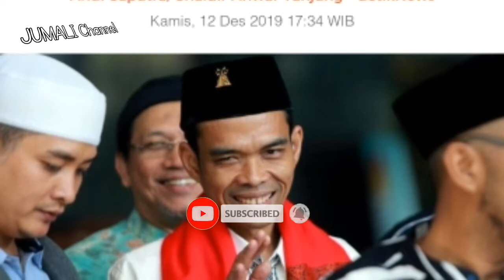Jullya Pernah Laporkan UAS Ke polisa